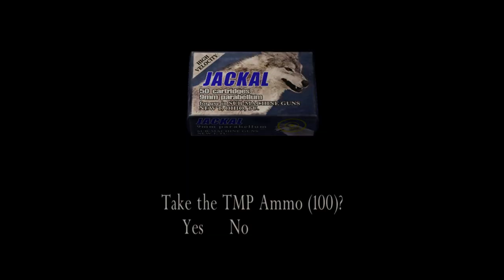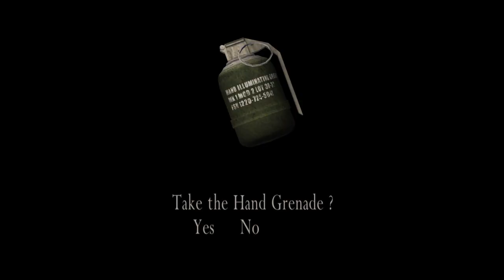Zombies kill with flash grenade resident evil 4 hd 😂